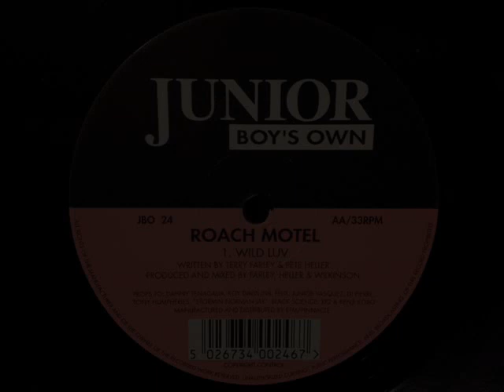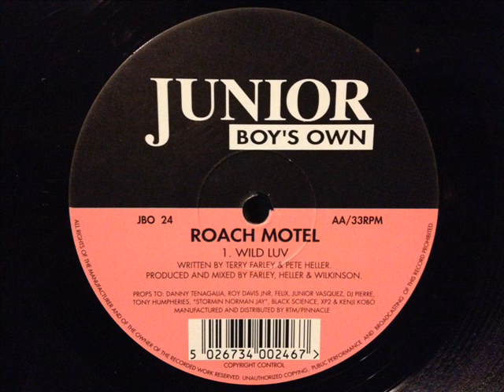Roach Motel - Wild Luv